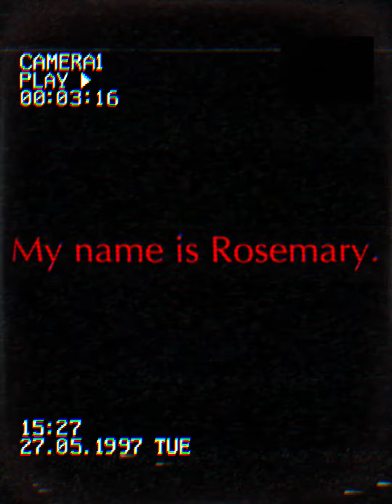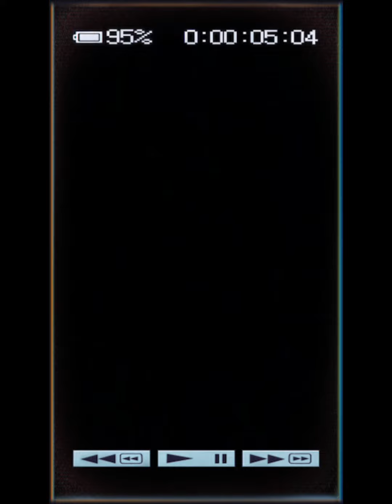Insomniac.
made this at 12am, was kinda stressed out while making this and I don’t think it’s good.. will probably remake it in the morning